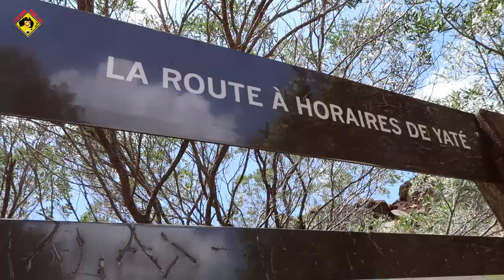JE RISQUE MA VIE POUR NAGER AU PARADIS ! ( YATE)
Si vous aimez la nature, la randonnée, le barrage  de Yaté est donc un incontournable au sud de la Nouvelle-Cal édonie.
Il faut une après midi pour bien profiter du cadre car la descente jusqu’à a la rivière est assez compliquée voir extreme !

JOBS